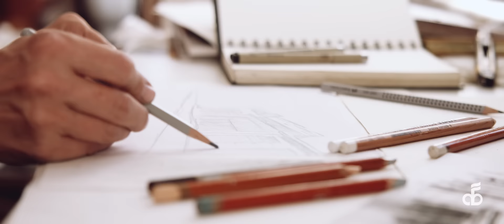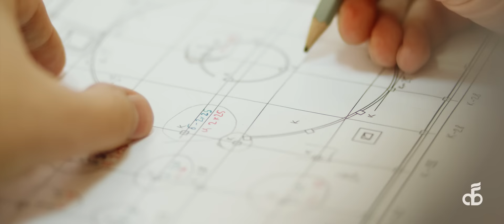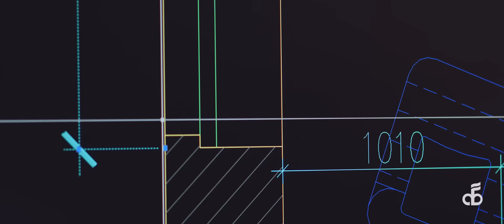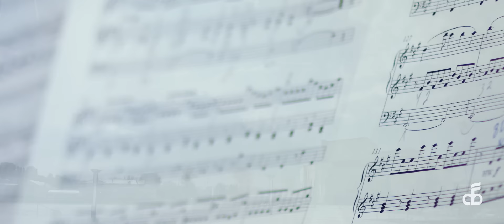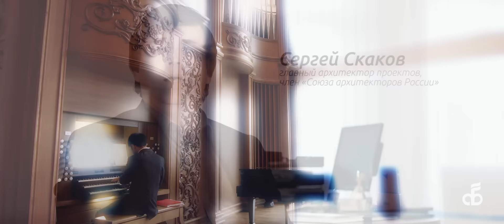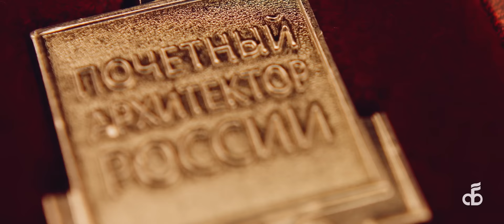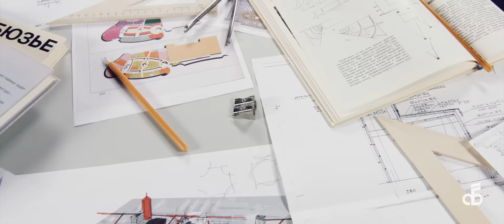Фильм о персональной творческой мастерской Александра Бреусова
1989 год – является годом образования персональной творческой мастерской под руководством А.А.Бреусова. Первоначально фирма располагалась в архитектурной мастерской, состоящей из 2-х комнат, штатом сотрудников из 4 человек. Основным инструментом архитекторов тогда был кульман и карандаш...

Снято на производственной базе студии Виола Production.
Режиссер и оператор постановщик: Алексей Макеев.
Техническая поддержка: Александр Галёв.
Продюсер: Ольга Виноградова.